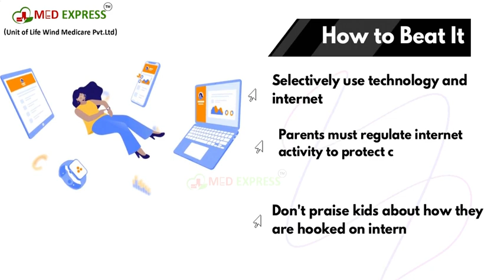How to Get Rid of Mobile Addiction | How to identify Internet Addiction | Internet Use, Mobile game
The Internet has been boon but there is no going back before it turns out to be a curse. Make sure you are informed and updated with the current news and affair and play games in your spare time but not too hooked to not pay attention to your real world.  Remember Every coin has two sides, it is up to you which side you choose.

Background Music Downloaded From (Copy right free website )